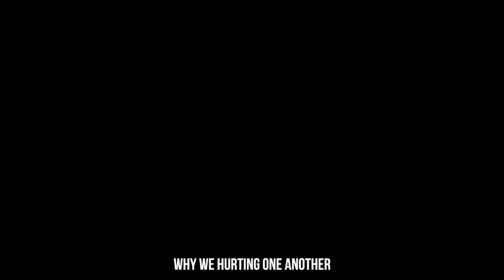M'ster Lewis - Makes No Sense